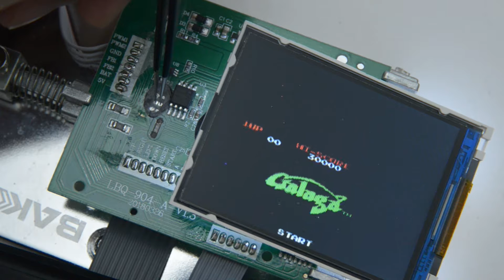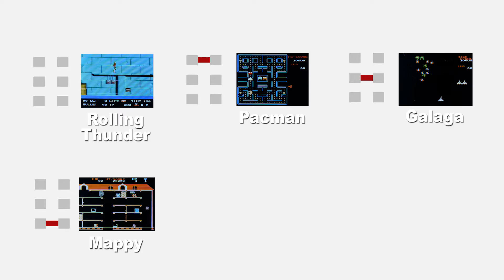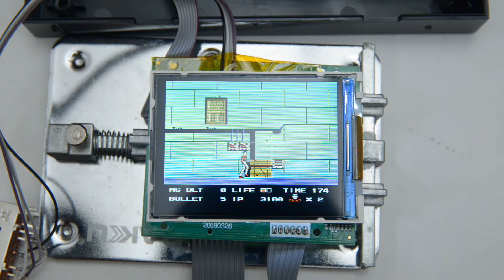Análisis y modificación de una Retroarcade mini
Análisis de una Micro Player Retroarcade de My Arcade y de como modificarla para desbloquearle los juegos.

Si te interesan las herramientas que uso en el vídeo, aquí tienes enlaces para comprarlas:

Conmutador 2P6T:

Pinzas de precisión:

Soporte para placas de circuitos:

Cuchilla de precisión:

Alcohol isopropílico:

Destornillador Triwing o trilobular: